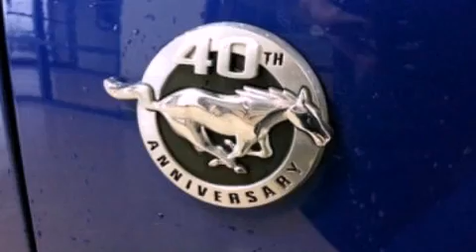2004 Ford Mustang Plainfield IN 46168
Year : 2004
 Make : Ford
 Model : Mustang
 Engine : 3.8L V6 12V MPFI OHV
 Trans . : Automatic

 Miles : 108,013

 Stock : P7231A

 2713 E. Main Street